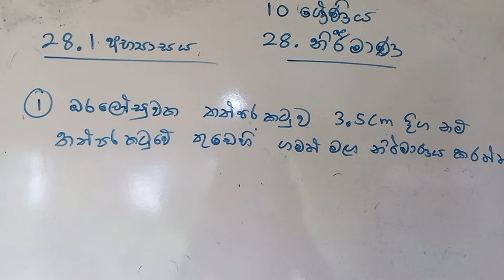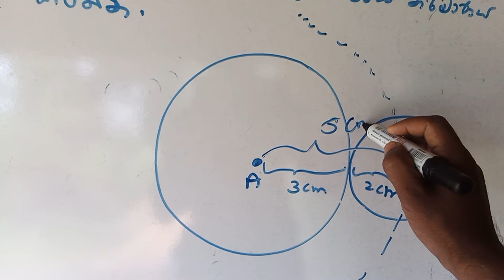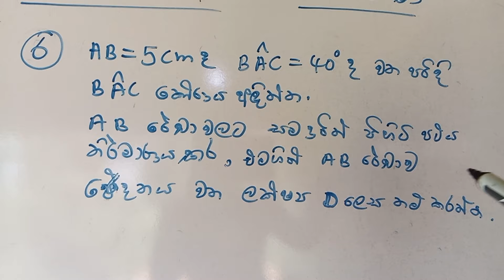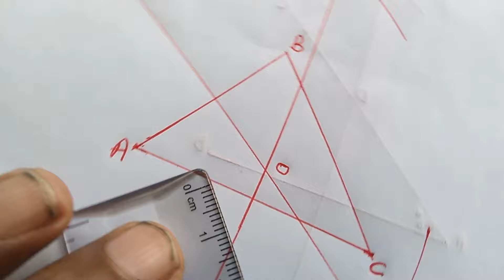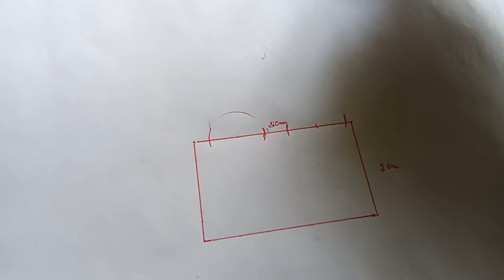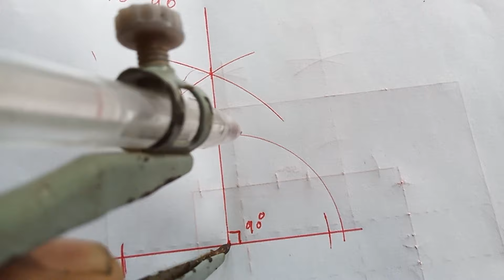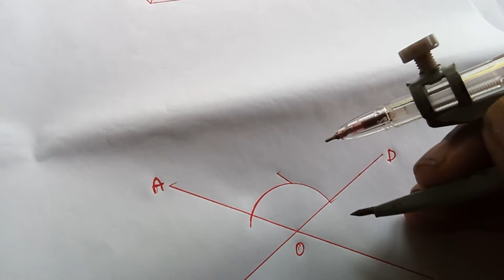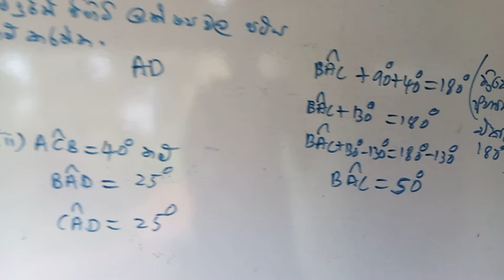grade 10 maths/ 28.1 අභ්‍යාසය /28 නිර්මාණ